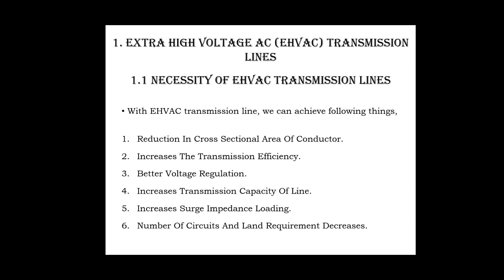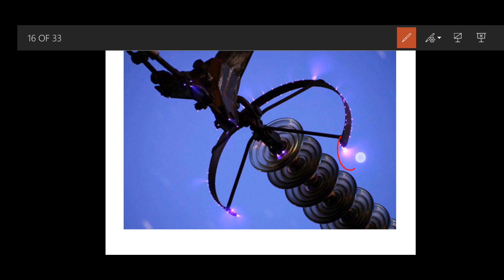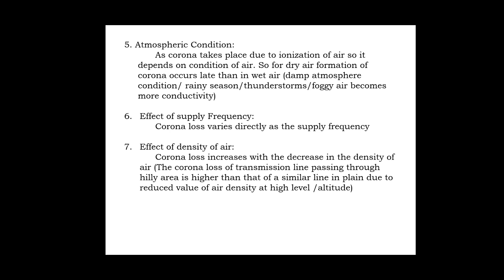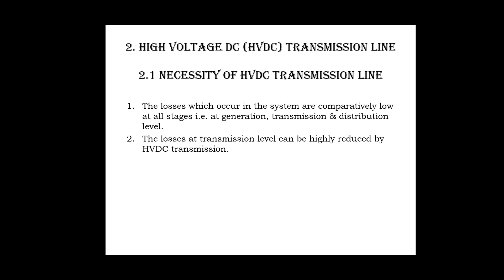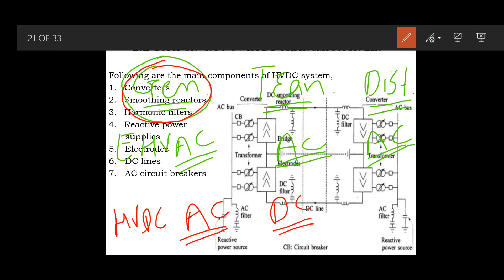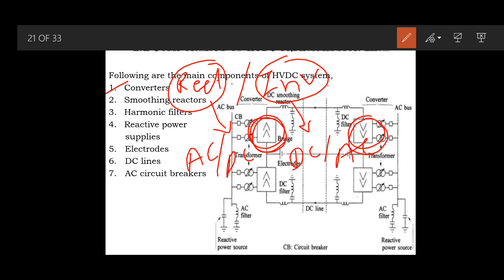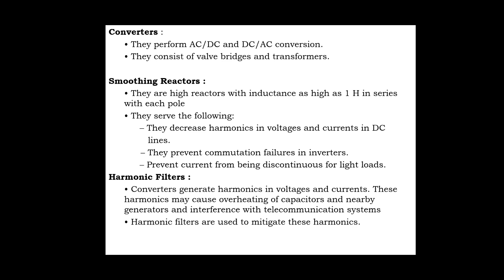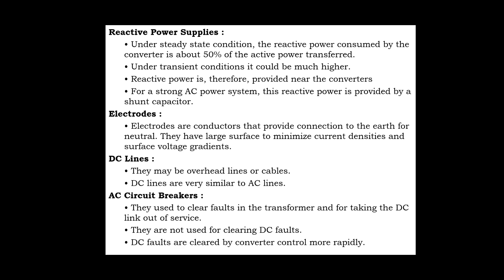Extra High Voltage Transmission Lecture - 3